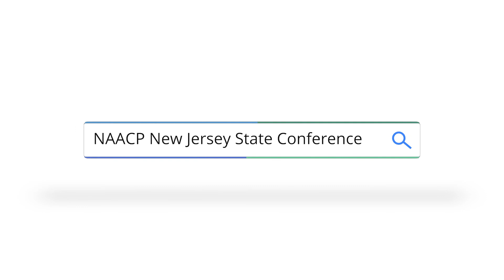Black Media Presentation - 2021 NJSC NAACP Convention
Clyde Hughes of Front Runner New Jersey facilitated the Black Media Presentation at the 2021 NJSC NAACP Convention. The panel included Kenneth Miles of The Trenton Journal and Cassandra Etienne of the Center for Cooperative Media The New Jersey State Conference NAACP Supports Black Media and Black Publications!